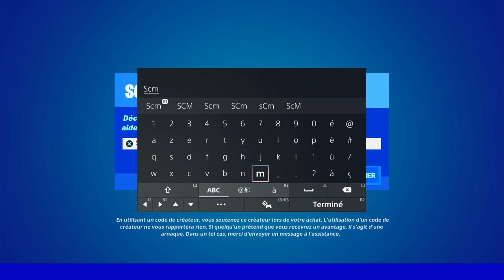INFLIGER DES DÉGÂTS A DES ADVERSAIRE DANS LES AIRS FORTNITE, ASTUCE GUIDE DÉFI QUÊTE FORTNITE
COMMENT INFLIGER DES DÉGÂTS A DES ADVERSAIRE DANS LES AIRS FORTNITE, ASTUCE DÉFI QUÊTE FORTNITE

▬▬▬▬▬▬▬ • BIENVENUE 😍 • ▬▬▬▬▬▬▬

▬▬▬▬▬▬▬ • PARTENAIRES 💪 • ▬▬▬▬▬▬▬

👉StealthGamer:
"SOISCOOLMEC"
"STRIKESOISCOOL"

TikTok "SoisCoolMecYTB"
👻Snapchat "soiscoolmec"

.▬▬▬▬▬▬▬ • TOP DON 💰 • ▬▬▬▬▬▬▬

▬▬▬▬▬▬▬ • MUSIQUE OUTRO 🎵 • ▬▬▬▬▬▬▬